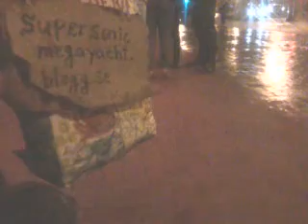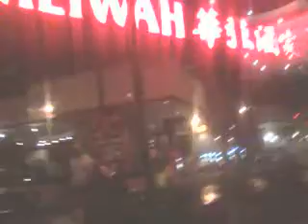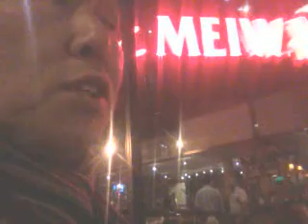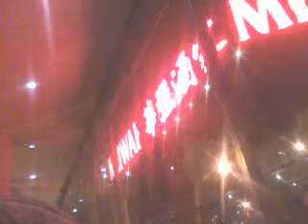Depend on yourselvse! 141116sun1752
There is nobody who civilian can trust in u.s.a.
-"I don't think so.You can trust yourselves.Why don't you want to do anything by yourselves?"
-"There is bunch of violation.Why don't you complain about it,seriously,loudly,fatefully in public?"
-"Why do you pretend innocent about it?"
-"Why do you just want to depend somebody?-You do it!,You move your ass!"